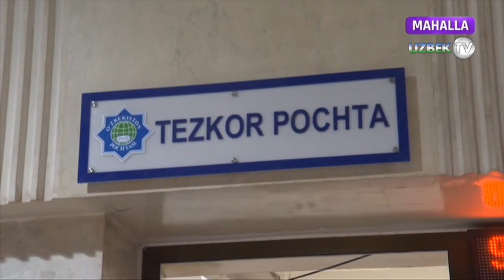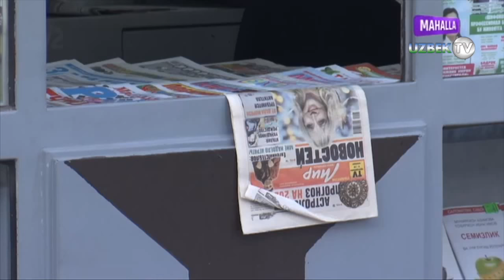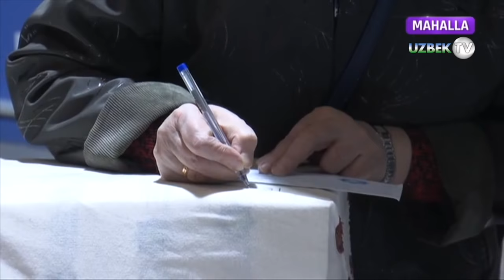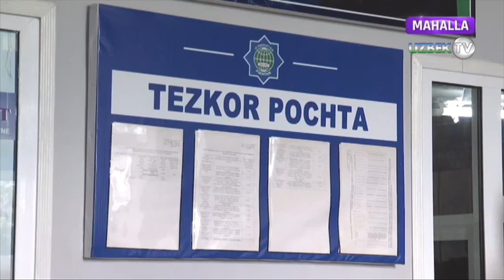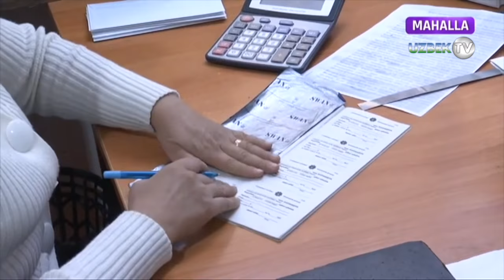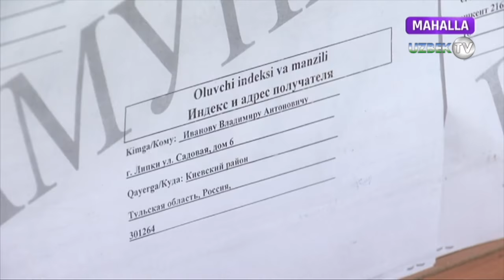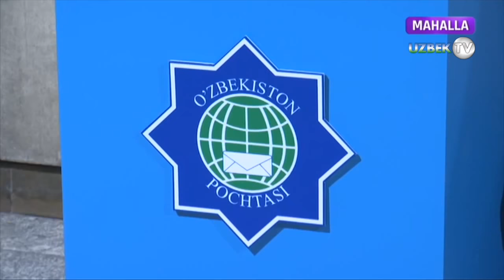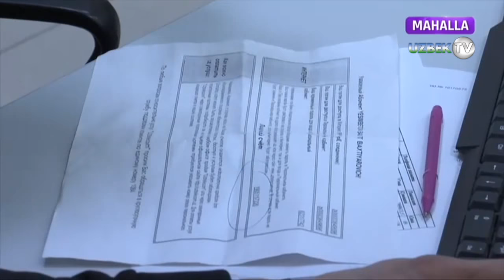Нега Ўзбекистонда ПОЧТА хизмати оқсамоқда? | Iste'molchi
"Истеъмолчи" кўрсатуви
"Маҳалла" телеканали
Почта тушунчасининг пайдо бўлиши ёзув тарихи билан чамбарчарс боғлиқ, ёзув пайдо бўлган даврдаёқ хат-хабар етказишнинг самарали усуллари сифатида махсус ўргатилган кабутарлар ва қушлардан ташқари отчопарлар ва элчилар хизматидан кенг фойдаланилган. Айниқса иккинчи жаҳон уруши даврида почта хизматига катта эҳтиёж туғилди.  Ўша даврда почта ходимлари учун бу касб ўта масъулиятли ва оғир касблардан бири бўлган. Ҳозирги кунда почта хизматидаги баъзи бир унсурлар ҳақида жуда кўп гапирилмоқда. Очиғини айтиш керакки, бугунги кунда почта хизматида учраётган сустакшликнинг сабаби нима билан боғлиқ деган саволларни юзага чиқаради. Олдинги даврда почтасиз ҳаётни тасаввур қилиб бўлмасди. Почта хизмати ҳам ўз навбатида керакли хат-хабарлар ва газета-журналларни ўз вақтида халққа етказиб берган. Халқ шундан фойдаланиб билим олган...